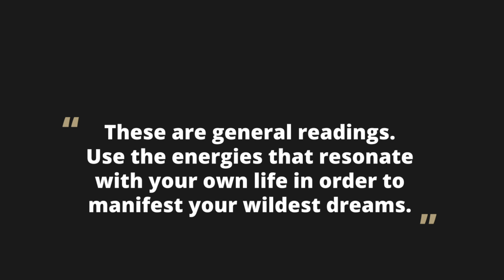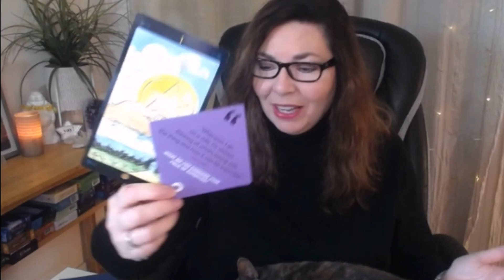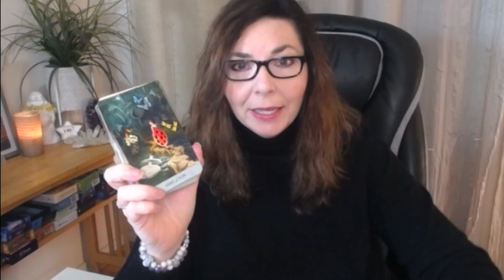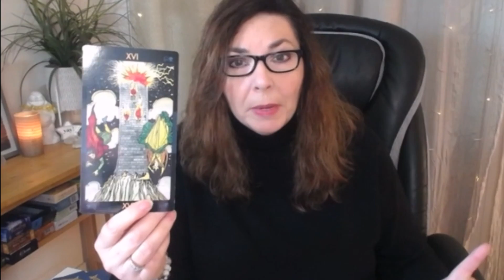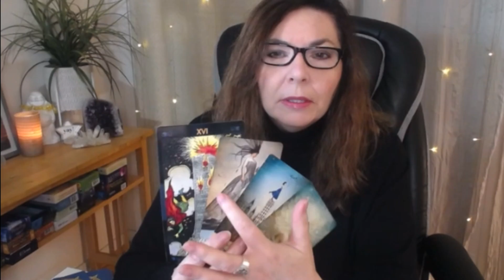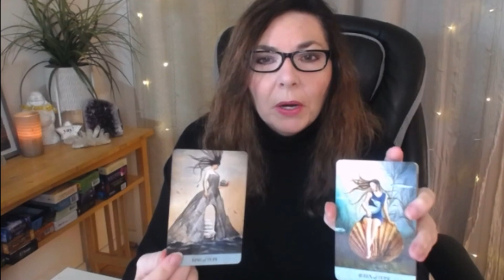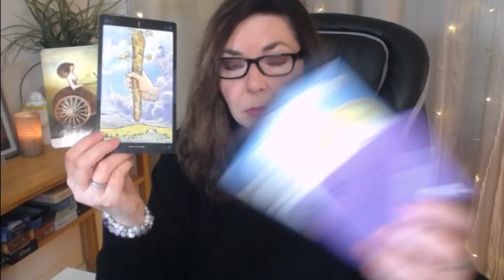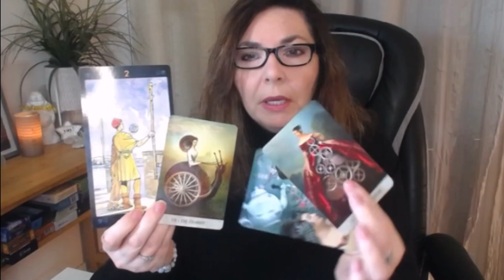ARIES 💥 Bold New Beginnings! Exciting! - APRIL 2021 TAROT READING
ARIES your April 2021 psychic tarot reading sees you excited about some bold new beginnings, new inventions, and new destinations. Find out how to work with the energies.  ▶️EXTENDED READING

xo,
Stella